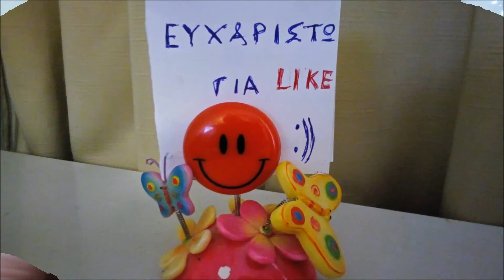Σπανακοτυροπιτάκια πεντανόστιμα (Πολύ εύκολη και οικονομική συνταγή)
Υλικά

300 ml  καυτό νερό

500 gr αλεύρι

1 κουταλάκι του γλυκού αλάτι

για την γέμιση

200- 250 γραμμάρια τυρί φέτα

200 γραμμάρια σπανάκι κατεψυγμένο